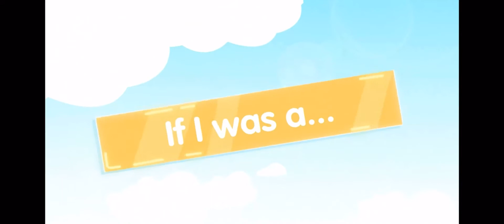Toca world update